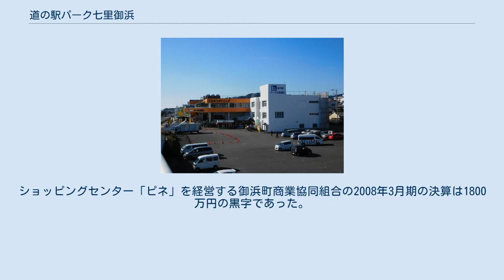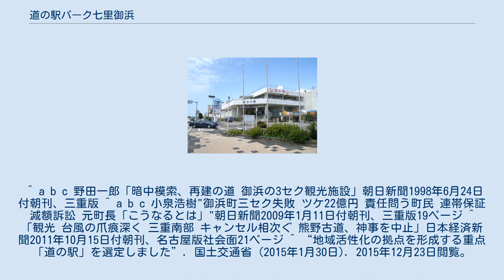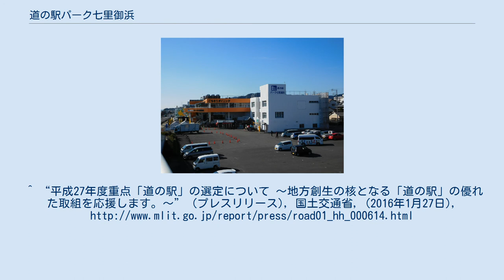道の駅パーク七里御浜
道の駅_重点_(2016年指定)
2010年時点の外観 道の駅パーク七里御浜（みちのえき パークしちりみはま）は、三重県南牟婁郡御浜町阿田和にある国道42号の道の駅である。
ショッピングセンター「ピネ」を併設する。
 観光施設としては厳しい経営環境にあるが、ショッピングセンターとしては黒字を計上するなど好調である。
ショッピングセンター「ピネ」を経営する御浜町商業協同組合の2008年3月期の決算は1800万円の黒字であった。
 道の駅パーク七里御浜はJR紀勢本線 阿田和駅の駅前に位置している。
付近の海岸は七里御浜である。
 ^ a b c 野田一郎「暗中模索、再建の道 御浜の3セク観光施設」朝日新聞1998年6月24日付朝刊、三重版 ^ a b c 小泉浩樹"御浜町三セク失敗 ツケ22億円 責任問う町民 連帯保証減額訴訟 元町長「こうなるとは」"朝日新聞2009年1月11日付朝刊、三重版19ページ ^ 「観光 台風の爪痕深く 三重南部 キャンセル相次ぐ 熊野古道、神事を中止」日本経済新聞2011年10月15日付朝刊、名古屋版社会面21ページ ^ “地域活性化の拠点を形成する重点「道の駅」を選定しました”. 国土交通省 (2015年1月30日). 2015年12月23日閲覧。
^ “平成27年度重点「道の駅」の選定について 〜地方創生の核となる「道の駅」の優れた取組を応援します。〜” (プレスリリース), 国土交通省, (2016年1月27日),